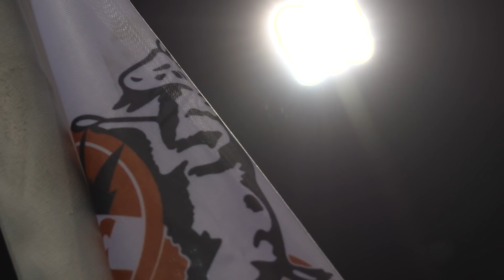Traumtore beim Testspielsieg | 1. FC Köln | Dominick Drexler | Jhon Cordoba | Christian Clemens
Jhon Cordoba per Fallrückzieher, Dominick Drexler und Christian Clemens mit einem herrlichen Freistoß in der letzten Minute: Der 1. FC Köln besiegt den FC Groning im Testspiel mit 3:1 und startet mit einem Sieg in die Winter-Vorbereitung 2019.